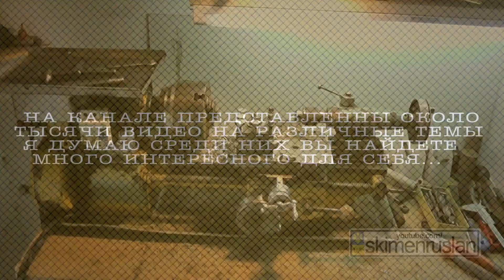ПРОДАМ ТОКАРНЫЙ СТАНОК ТВ-16